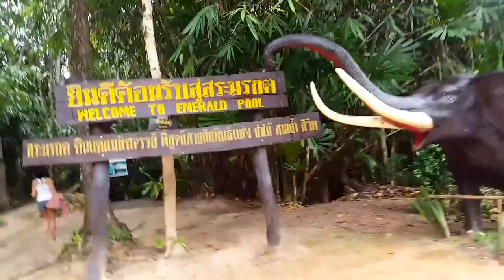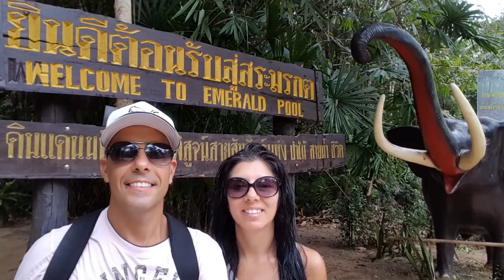Top Hidden Treasures in Krabi, Thailand - Hot Spring, Blue and Emerald Pool